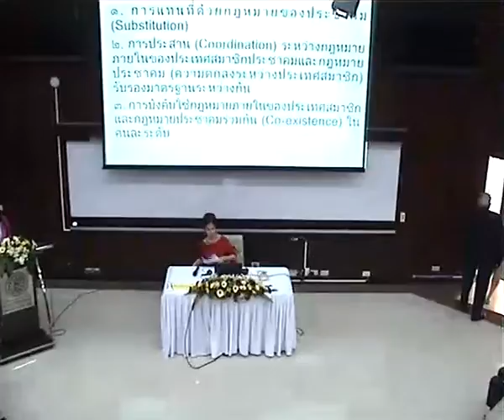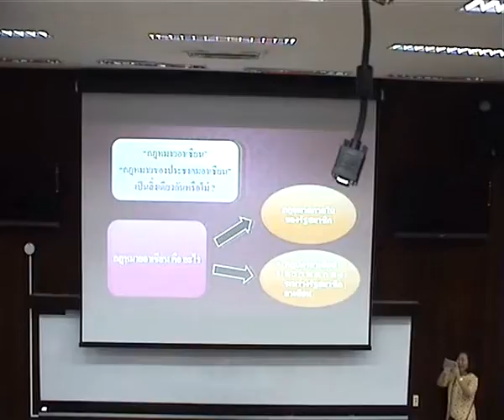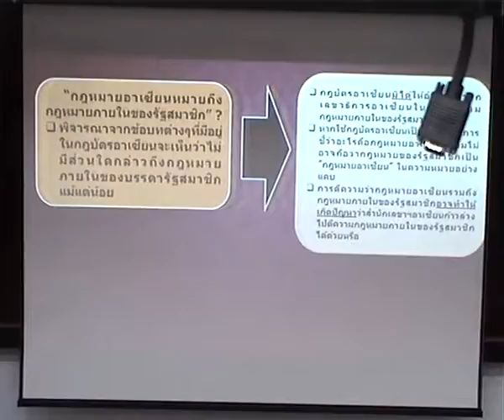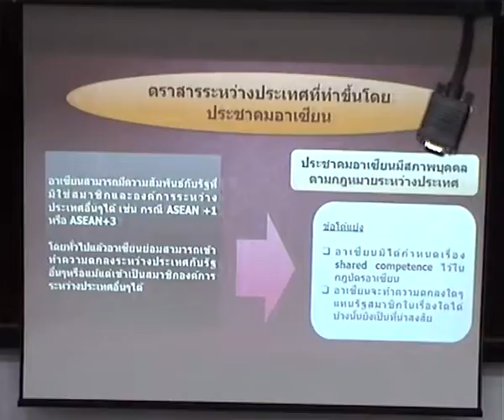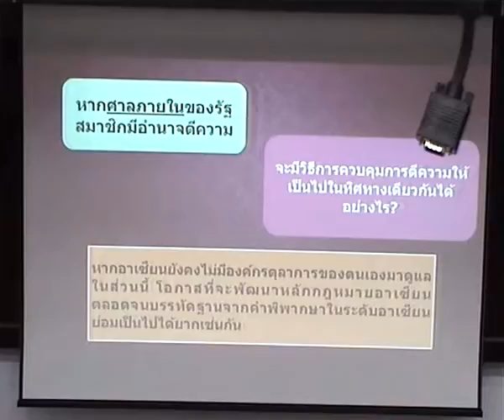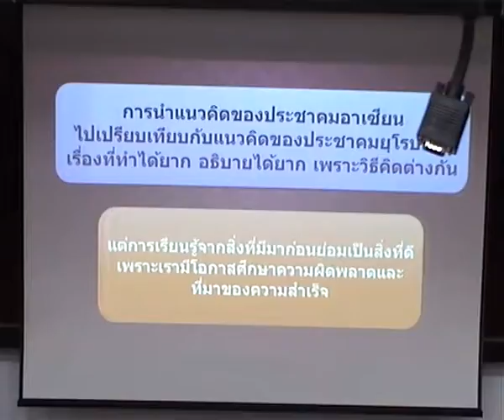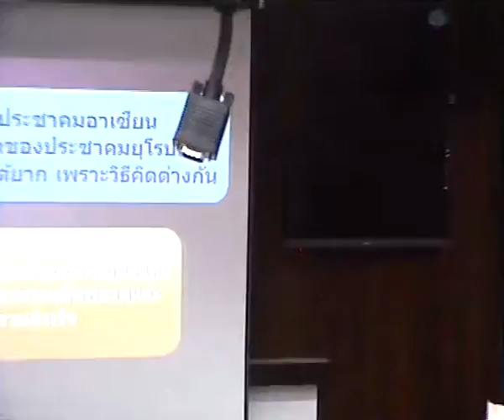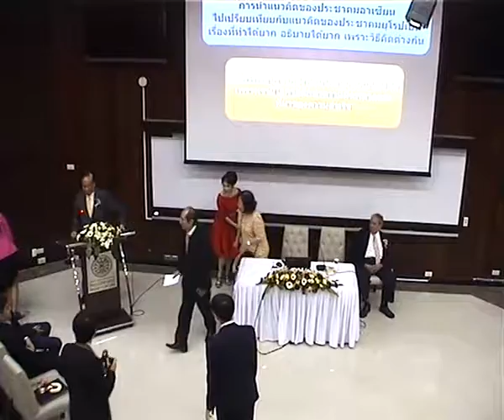ประชาคมอาเซียน : ก้าวต่อไป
ถ่ายทอดสด เรื่อง งานวิชาการรำลึก TU Law Conference ปาฐกถานิติศาสตร์ ธรรมศาสตร์ ชุด ศาสตราจารย์ คนึง ฦๅไชย
เรื่อง “ประชาคมอาเซียน : ก้าวต่อไป” ณ ห้องจิ๊ด เศรษฐบุตร (ห้อง LT.1)